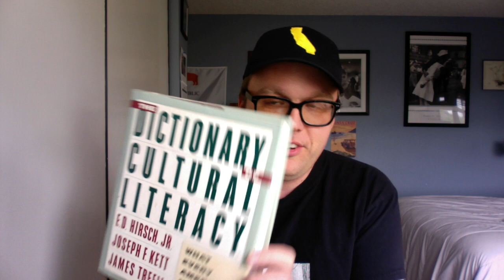Arts by Dylan: Cultural Literacy 04/04/#2020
Welcome to Arts by Dylan! 🎨📸

Description:
Explore the world of creativity and inspiration at Arts by Dylan! 🌟 Dive into a diverse collection of photography, stylish clothing, unique household items, captivating writings, and an entertaining blog that sparks imagination and curiosity. Whether you're looking to adorn your walls with breathtaking artwork, elevate your wardrobe with fashionable pieces, or simply enjoy thought-provoking content, Arts by Dylan has something for everyone.

Featured Products:

📷 Stunning Photography Prints
👕 Trendy Clothing Designs
🏡 Unique Household Items
📝 Engaging Writings

Don't miss out on our latest updates, promotions, and creative inspirations! 🎉

Thanks for Exploring with Us!
Thank you for visiting Arts by Dylan and being a part of our creative journey. All work is done by Dylan Carpowich